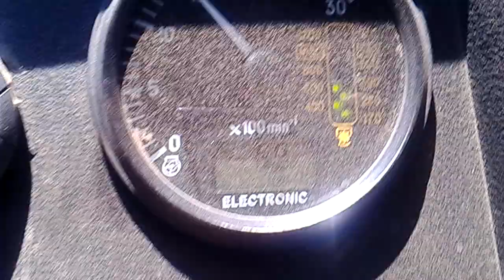МТЗ 82.1 вторая прополка кукурузы /MTZ 82.1 second to weed of corn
вот сегодня выехал и на кукурузу второй раз, сейчас конечно поинтереснее и по быстрее)) чем в первом видео